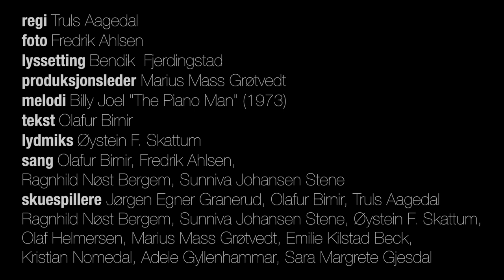Så kjøp oss en øl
Vinneren av TVFs julebord 2014!

Regi, klipp og fargekorrigering: Truls Aagedal
Foto: Fredrik Ahlsen
Tekst: Olafur Birnir
Melodi: Billy Joel "The Piano Man" (1973)
Lydmiks: Øystein F. Skattum
Lys: Bendik Fjerdingstad
Scenografi: Marius Mass Grøtvedt, Truls Aagedal, Fredrik Ahlsen, Bendik Fjerdingstad,
Prosjektleder: Marius Mass Grøtvedt
Sangere: Olafur Birnir, Ragnhild, Fredrik Ahlsen, Sunniva Johansen Stene
Skuespillere: Olafur Birnir, Truls Aagedal, Morten Bakken, Sunniva Johansen Stene, Ragnhild, Jørgen Egner Granerud, Øystein F. Skattum, Marius Mass Grøtvedt, Olaf Helmersen, Adele Gyllenhammer, Emilie K. Beck, Sara Margrete Gjesdal, Kristian Nomedal

Klippet i Final Cut Pro X 10.1.3, fargekorrigert i DaVinci Resolve 11.1, lydmiks i ProTools 10 HD.
Kamera: Blackmagic Cinema Camera 2,5k (1080p ProRes 422HQ) & Panasonic AG-AF101.